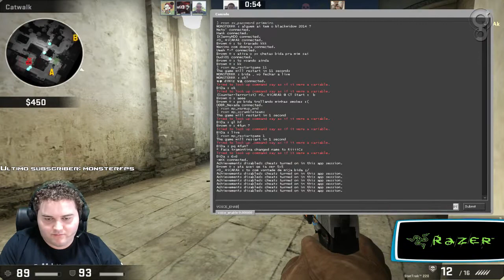BiDa @ MIX com Subs/Viewers #5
Nome do mapa é de_dust2_night!